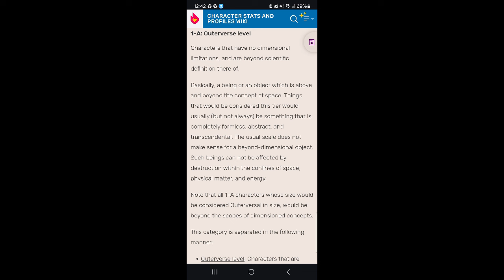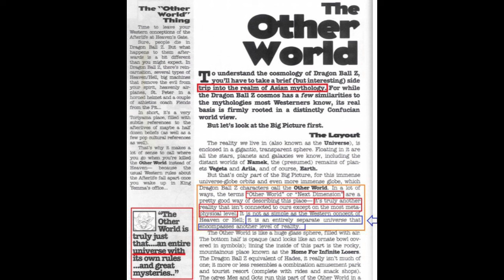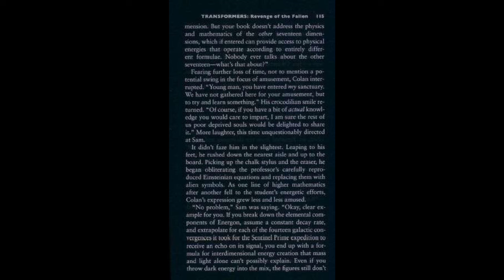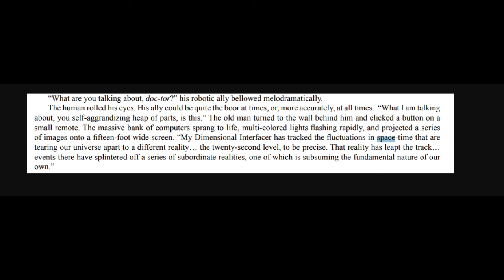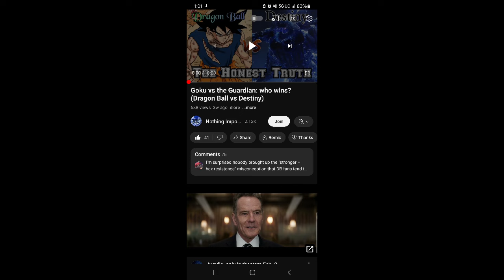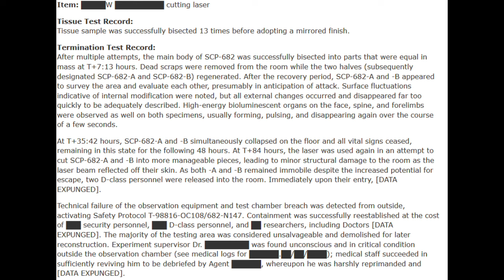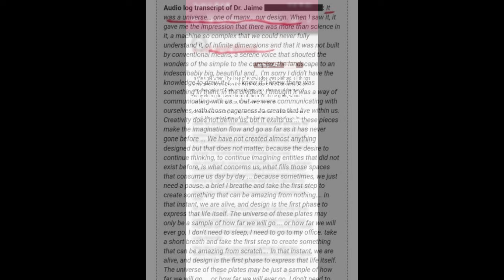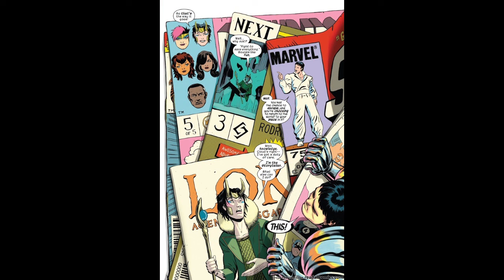COMMUNITY DEBUNK: THE PROBLEM WITH OUTERVERSAL GOKU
So with this nonsense going around in the community I've decided that it's finally tike to address every issue with goku being in the outerversal tiering system and why it doesn't fit

Sub to @nothingimportanthere2082